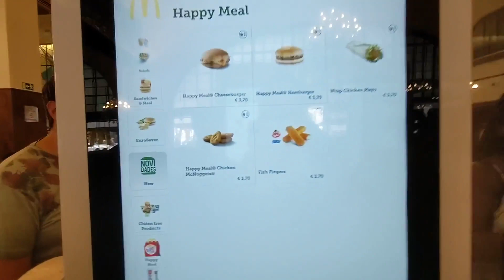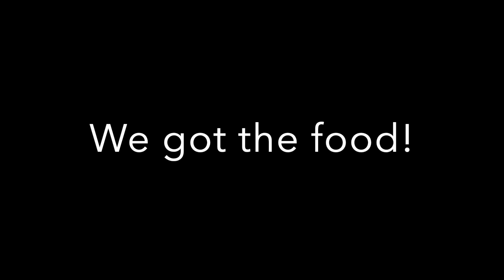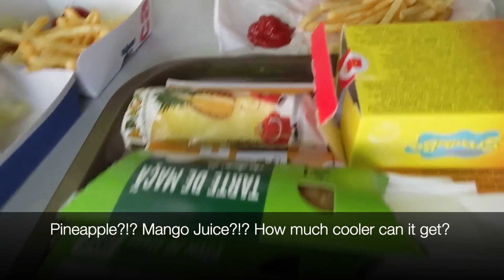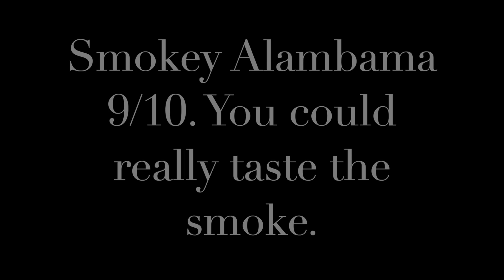Visiting World's Most Beautiful McDonald's! In Porto, Portugal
A beautiful McDonalds? Who knew it could even be a thing!